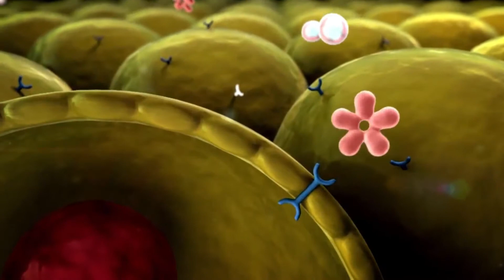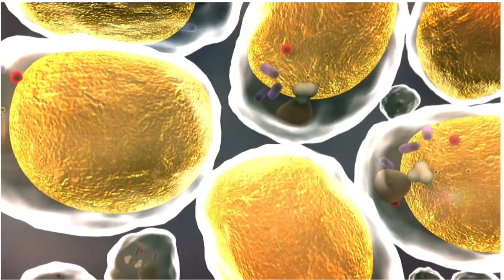What is the Best time to exercise for Type 2 Diabetics? : Prediabetics?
What is the best time to exercise as a type 2 diabetic? Or Prediabetic?  In this video, we will discuss the best time to exercise for type 2 diabetics or prediabetic.  Diabetic exercise is vital for reducing your A1c.  Making sure you pick the correct diabetic workout is also important.  Most diabetic workouts are at home so learn about the best diabetic workout you can do from home.

Receive articles on Nutrition, Exercise, Goal Setting and how to change your Mindset around a Your New Lifestyle. John Collett is 6000lb charging Rhino. Farther to 2 Daughters and Grand farther to 3 Grandchildren.
Sorry! You should contact your doctor to obtain advice with respect to any health issue or condition. Nothing here should be construed to form a doctor-patient relationship. Also, some of the links in this post may be affiliate links, meaning, at no cost to you, I will earn a small commission if you click through and make a purchase. But if you click, it really helps me make more of these videos! This Video is not suitable for children under 13.